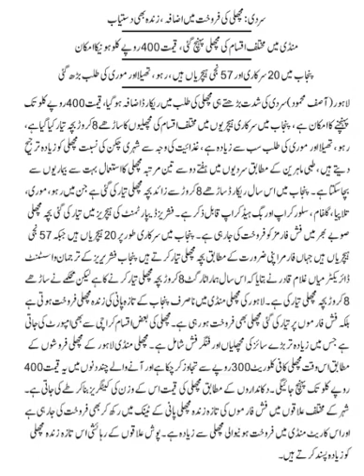Record Fish Sale in Winter, Fish Hatchery, Punjab Govt 20, Private 57, Demand Increasing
A fish hatchery is a place for artificial breeding, hatching, and rearing through the early life stages of animals—finfish and shellfish in particular. Hatcheries produce larval and juvenile fish, shellfish, and crustaceans, primarily to support the aquaculture industry where they are transferred to on-growing systems, such as fish farms, to reach harvest size. Some species that are commonly raised in hatcheries include Pacific oysters, shrimp, Indian prawns, salmon, tilapia and scallops. The value of global aquaculture production is estimated to be US$98.4 billion in 2008 with China significantly dominating the market; however, the value of aquaculture hatchery and nursery production has yet to be estimated. Additional hatchery production for small-scale domestic uses, which is particularly prevalent in South-East Asia or for conservation programmes, has also yet to be quantified.